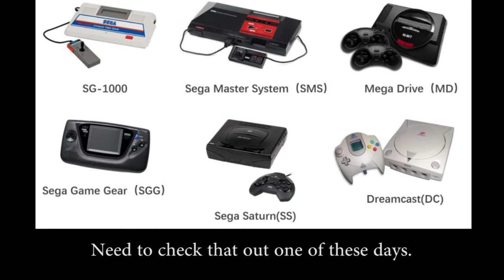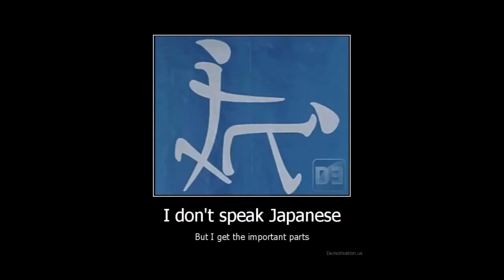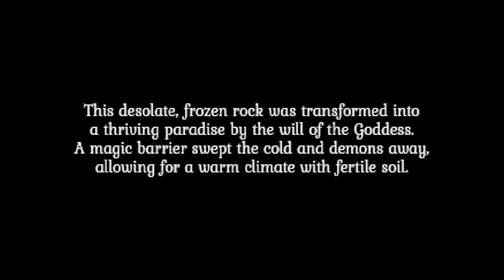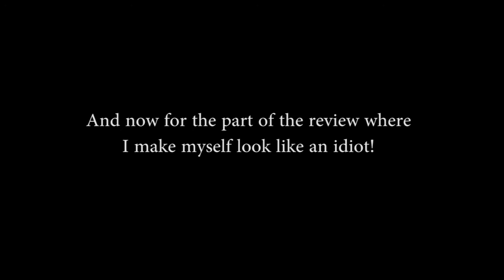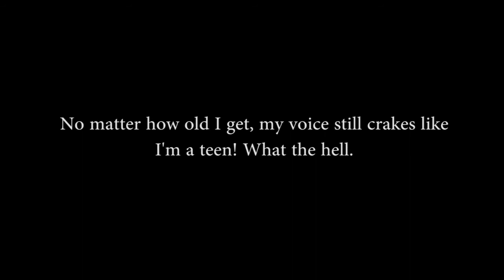Zanma Chouougi Valhollian review (Sega Saturn, English)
And I'm back from vacation, hope you all had a great holiday! Today we have the review for the Zanma Chouougi Valhollian for the Sega Saturn!